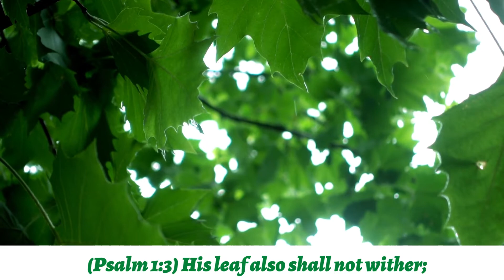One Minute Of Prosperity Scriptures Video 2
One Minute Of Prosperity Scriptures...

"Wealth And Riches Are In My House"